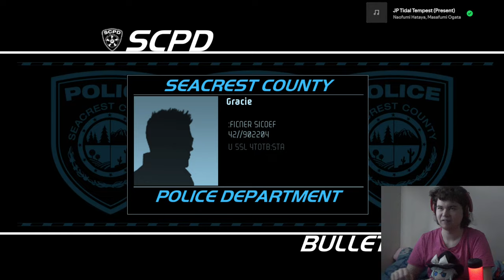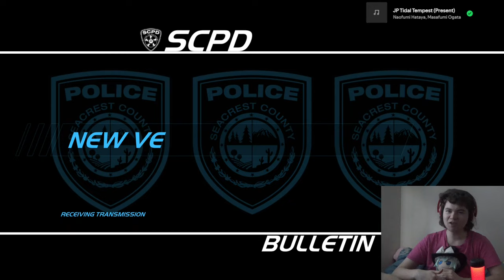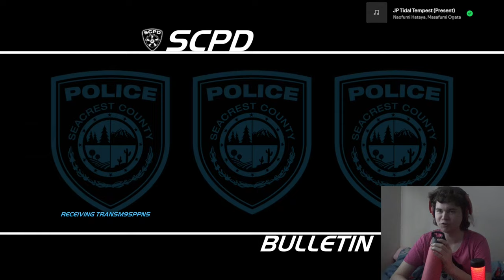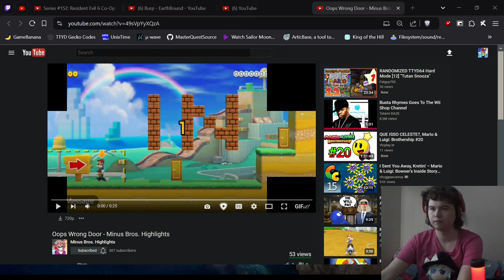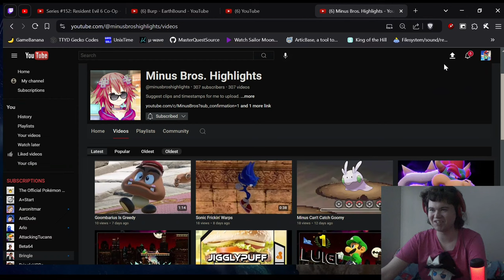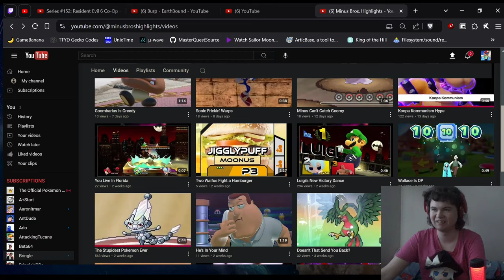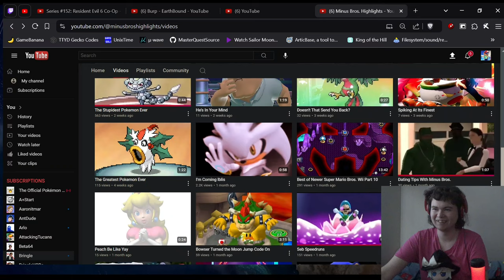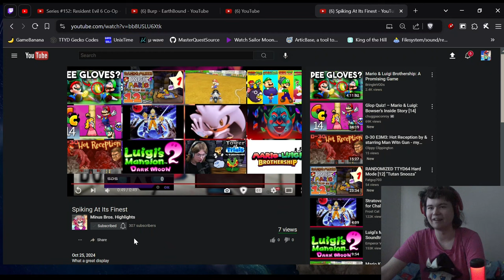Cirno's Perfect Hat - Zeppy Plays Need For Speed: Hot Pursuit [5]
I might just stop putting Spotify on the streams if it's just gonna keep acting up and not showing the right songs.